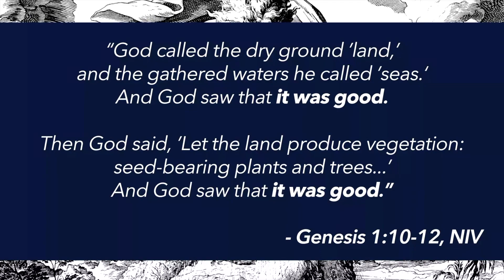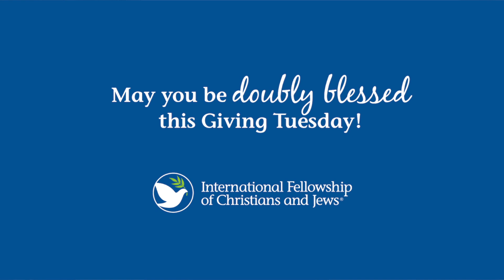Giving Tuesday and its spiritual significance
Giving Tuesday is a special day during the season of gratitude, but do you know the SPIRITUAL significance that it originates from?
Join Yael Eckstein as she shares powerful insight into this sacred day from the message of scripture!